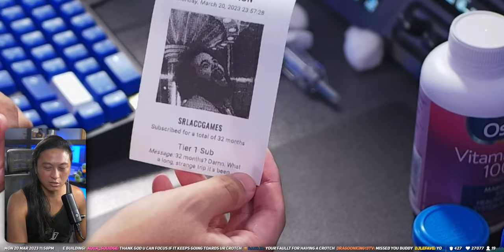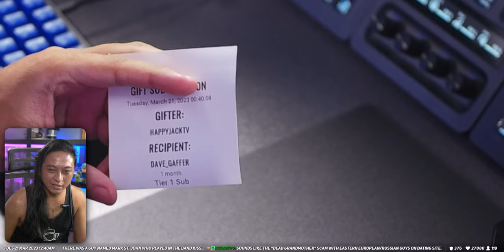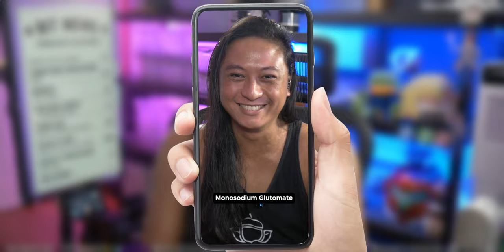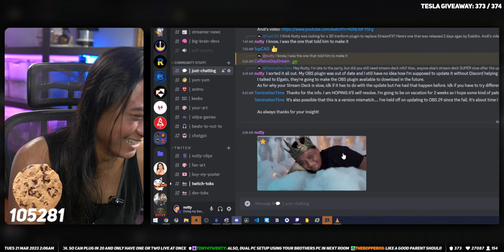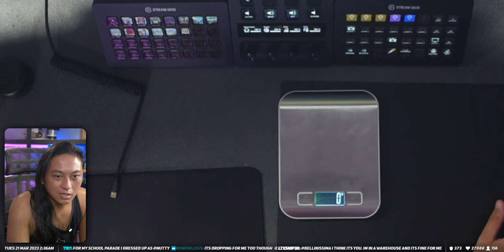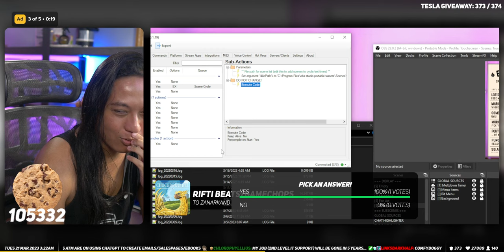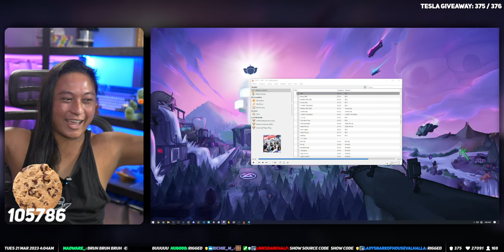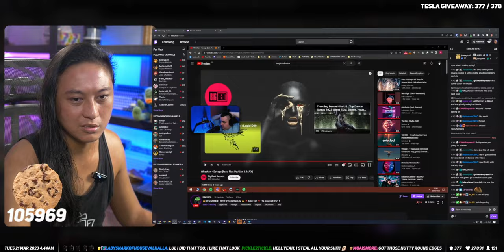I'm going to talk about OBS and you will listen 🤔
🔥 FOLLOW THE MAIN CHANNEL FOR MORE STREAMING TIPS & TRICKS